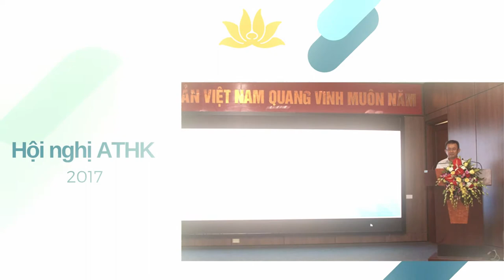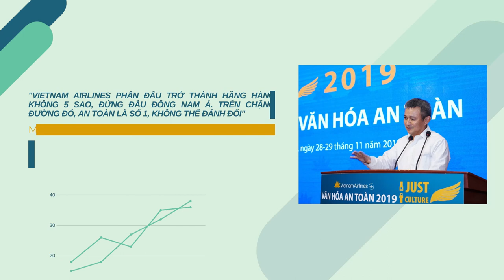Slideshow Mr Duong Tri Thanh